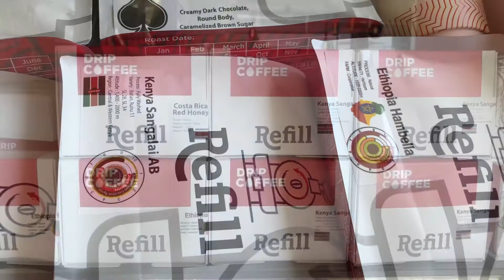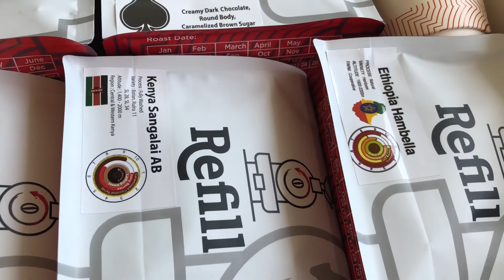Coffee Branding & Packaging I Refill Roastery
This is not paid ad.

Thought of sharing to you our branding and packaging, if you love them follow Refill Roastery instagram page.

BGM